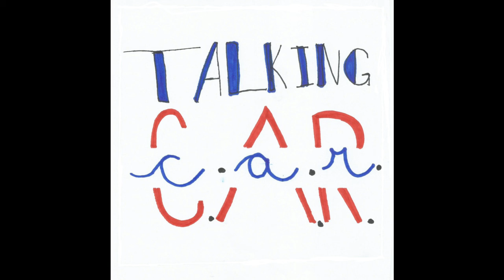Talking C A R Podcast episode 9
Episode 9 - National Convention part 2